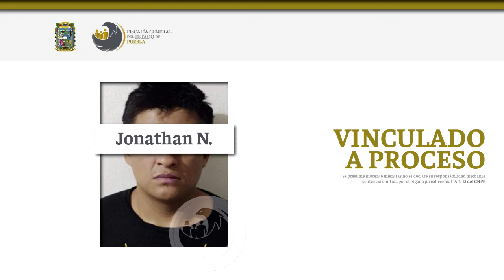FGE obtuvo vinculación a proceso por tentativa de feminicidio en Atempan.